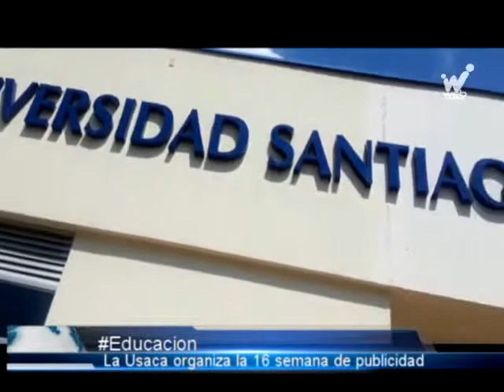Expertos en marketing político llegan a la Universidad Santiago de Cali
En la décimo sexta semana de la publicidad y la comunicación a realizarse desde este 21 de octubre  los asistentes tendrán el gusto de aprender de catedráticos como: Germán Medina, Juan Pablo García y como invitado especial el publicista colombiano Carlos Duque entre otros.  Este será un espacio donde podrán instruirse en todo lo relacionado al marketing, la comunicación y la publicidad de campañas políticas.

Quienes estén interesados en asistir a este evento pueden preinscribirse en la página En el sitio también podrán conocer las ventajas dicho evento y su programación.

La actividad  culmina el día jueves 25 del presente mes e incluso durante los días de las conferencias, las inscripciones están abiertas.